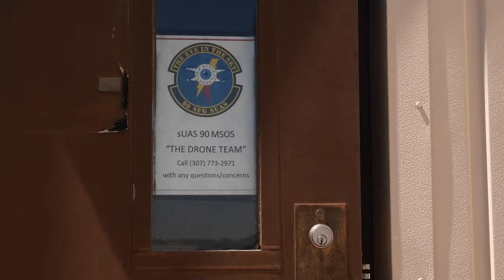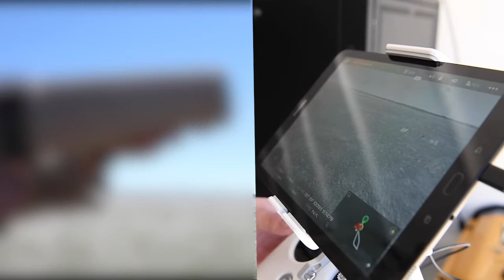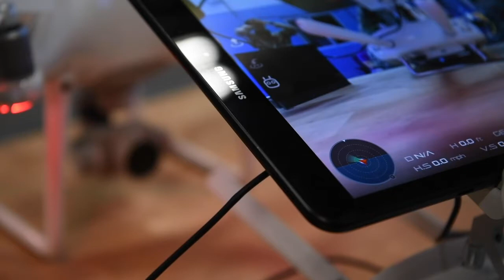sUAS, "The Drone Team", works now to prepare for the future.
WY, UNITED STATES
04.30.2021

TSgt. Ian Metz, NCOIC with sUAS, and A1C Noah Taraski, sUAS Operator, explain their mission and their daily duties. sUAS is responsible for staying up to date with technology and what the next possible threat could be. (U.S. Air Force provided by A1C Darius Frazier.)

Film Credits: Video by Airman 1st Class Darius Frazier
90th Missile Wing Public Affairs